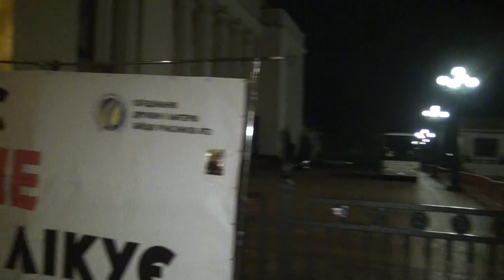ВЕЧІРНІЙ РЕПОРТАЖ З НАМЕТОВОГО МІСТЕЧКА БІЛЯ ВЕРХОВНОЇ РАДИ 31.10.2017р